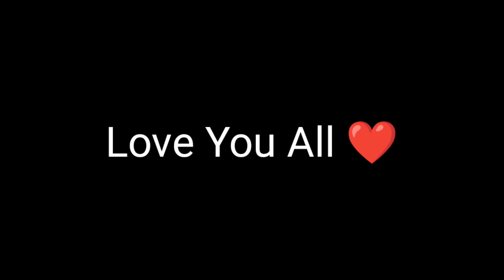My Custom Hud 🌸 | Eredaze - Stay True to You (RUOK-COLONEL-M8N-VINCENZO) 🔥❤️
MEETU FF! 🇮🇳

        📂 Ram - 8gb
        📂 Storage - 128gb

💡 Video Edit :
 1. Kinemater
💡 Thumbnail Edit :
 1. PS CC
 2. Remove Unwanted Object